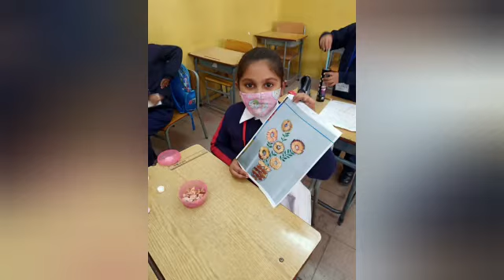JPS - Class ~ I : CCA Pencil shavings craft activity